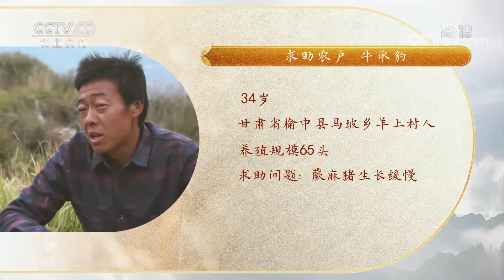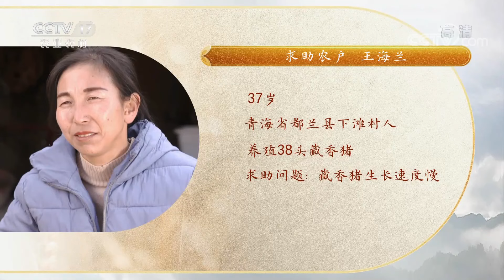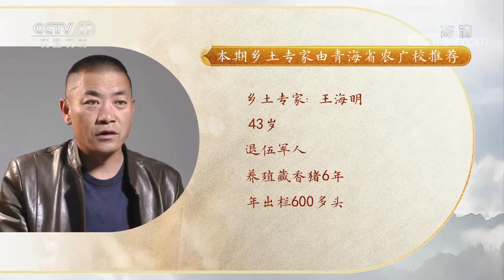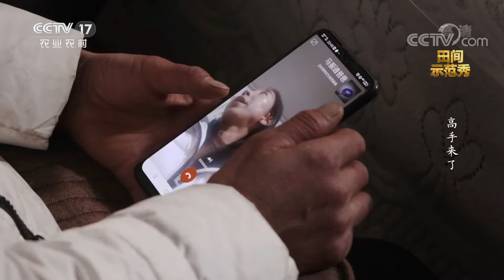想把香猪养好，竟然需要掌握猪的野性？养殖蕨麻猪的秘诀究竟是什么？丨「田间示范秀」20221102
本期节目主要内容：
求助农户牛承豹是甘肃省榆中县马坡乡羊上村人，他养殖蕨麻猪65头，却遇到蕨麻猪生长缓慢的问题，帮小哥席恺了解情况后，找到养殖蕨麻猪的乡土专家黄夏书帮牛承豹解决养殖难题，更多精彩尽在本期节目。